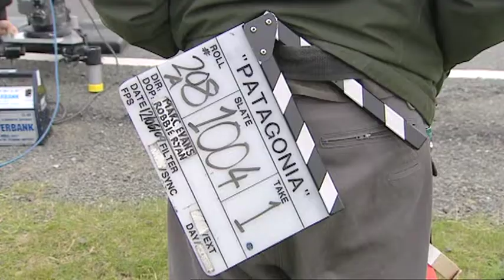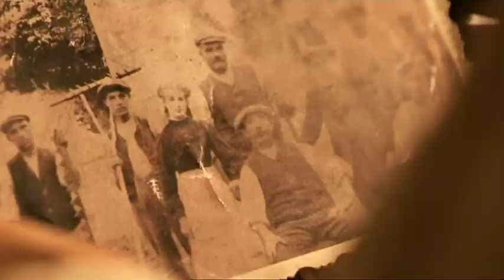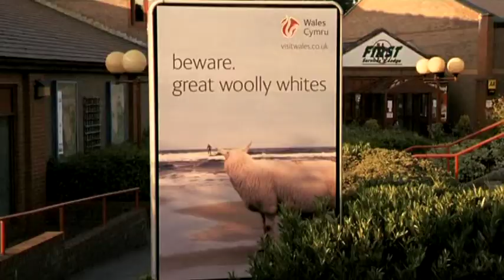The Making of PATAGONIA (2010)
A short doc on the making of Marc Evans' Welsh/Spanish language film 'Patagonia'

Tweet @MoviesWales